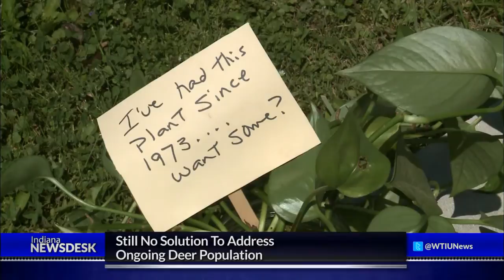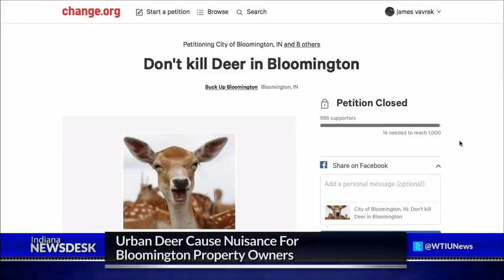Bloomington Residents Tackle Growing Urban Deer Population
Full Story When deer enter into suburban areas, many find the animals to be a nuisance. We’ll meet gardeners who took the matter into their own hands, and a group of researchers who see the deer as an opportunity.